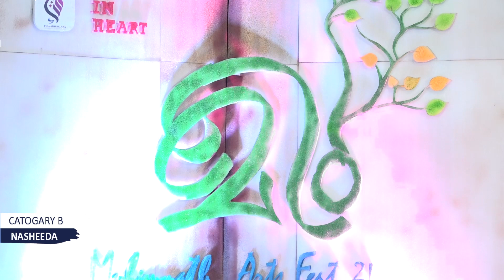NASHEEDA | CATEGORY B | MEEM'21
Muhimmath Students' Union, College of Islamic Science